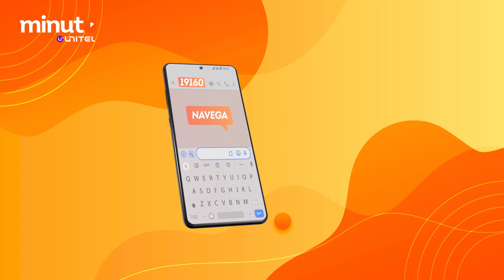MINUTO UNITEL - NAVEGA TUDO COM OS HANORMAIS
O Navega Tudo permite estares ligado a internet das 00h00 às 5h00 por 200 MB de net 100 Kz por semana.
Para activar:
Envia Navega para o 19160